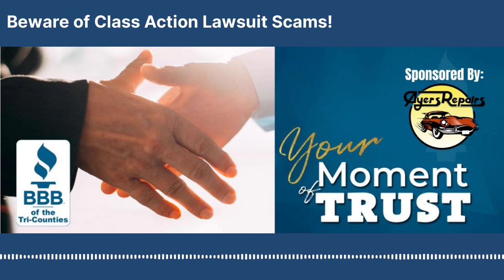A Warning about Class Action Lawsuites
A BIG thank you to Ayers Automotive Repair in Santa Barbara for supporting this podcast!

Welcome to this week’s edition of Your Moment of Trust! You’ve likely heard ads on the TV or radio about the Camp Lejeune class action lawsuit for U.S. military veterans and  their families exposed to tainted water at the camp. Marketing agencies and law firms spent over $40 million advertising the lawsuit. Now, scammers are jumping on board
too, hoping all the media attention makes it easier to trick people, especially military personnel, into falling for common scam tactics.

How the scam works

You receive an email or phone call telling you you qualify for compensation for the Camp Lejeune class action lawsuit. The email may claim you are entitled to tens of thousands of dollars. You need to click a link or call a number to get your compensation. For example, one recent target told BBB Scam Tracker: “[The caller] said they were representing Camp Lejeune and needed information about my brother who served in
the military. Since he died years ago from cancer, they said I had $5,000,000 waiting in compensation from the Marines.”

From here, the scam takes several different forms. Clicking the link could download malware onto your computer or mobile device, putting you at risk for identity theft. In other versions, scammers direct you to a website with a form that asks for personal information. In yet another variation, the scammers are after your money and personal details. They claim you need to pay an upfront fee, so they can file your case and receive your money. If you pay them, they’ll continue to ask for more “filing fees” until you become suspicious. As soon as you realize the con, the scammer will disappear with your information and money.

How to avoid class action lawsuit scams

● Don't believe in promises of quick cash with minimal effort. Scammers love to promise that fast cash is in your immediate future. The reality is even well-deserved compensation will take time to receive. It’s worth noting, too, that veterans who served at Camp Lejeune can apply for VA disability compensation and health care benefits without filing a lawsuit or getting help from a lawyer.
● Never click on links in suspicious emails. Be wary of unsolicited emails in general. Please don’t click on the links they contain, as they could lead you to fake websites or download malware onto your computer.
● Stay alert to variations of this scam. Emails aren’t the only way scammers may try to contact you about this and other class action lawsuits. Keep your eye out for similar scams sent via text messages, phone calls, or even mail.
● If you think you deserve compensation, apply through official channels. Visit VA.gov/CampLejeune for official information on how to apply for compensation. You can file for disability compensation online and learn what steps to take to file a Camp Lejeune lawsuit.
● Only work with reputable representatives. If you are ready to file a claim or appeal and need help, don’t settle for working with the first lawyer who pops up on a TV ad. Instead, do thorough research before choosing a legal representative. Get to know all your options, including working with an accredited attorney or a Veterans Service Officer (VSO).